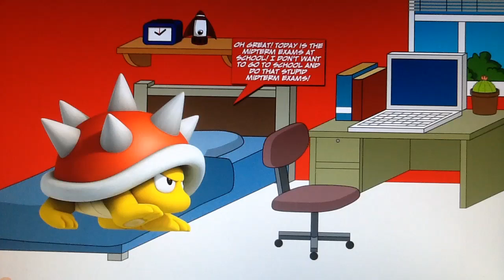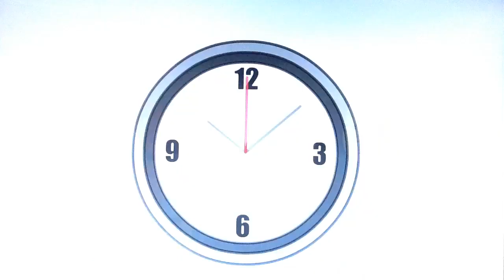Spiny Cuts School And Gets Grounded